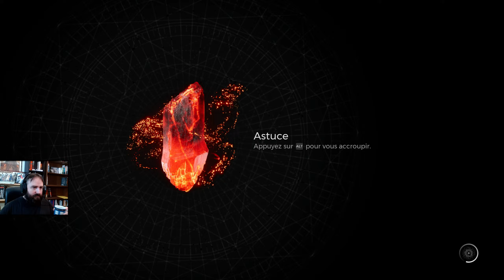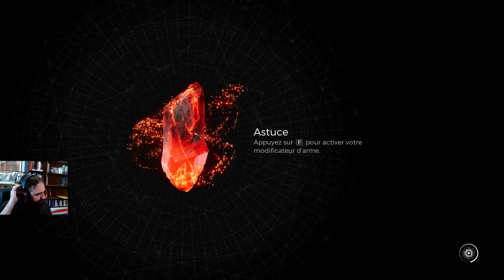Remnant 2 - Episode 3